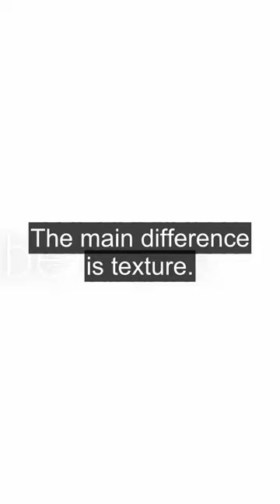Is marinara the same as pizza sauce?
1. Consistency: The main difference is texture. Marinara tends to be thicker than pizza sauce because it needs to cover pasta. Pizza sauce is a puree that's looser than marinara that you can easily spread on pizza dough.